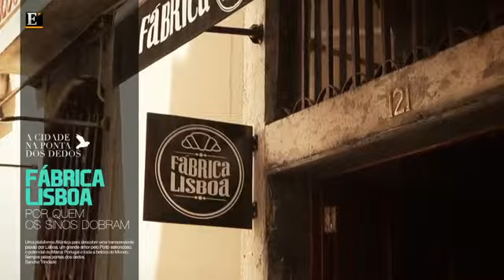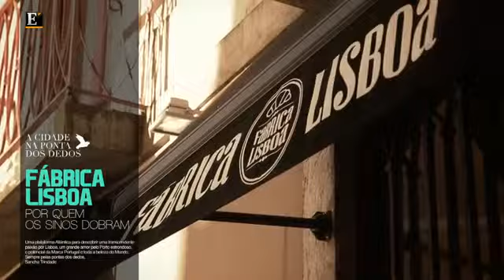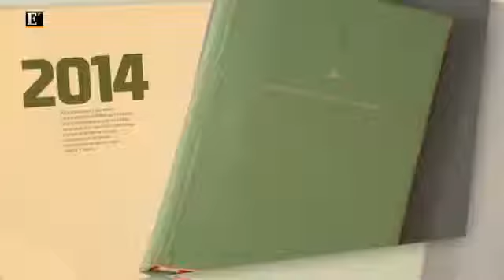Por quem os sinos dobram; numa varanda do Chiado; o regresso da 24 de Julho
Esta semana "A Cidade na ponta dos dedos" foi conhecer o novo café da capital, a Fábrica Lisboa na Rua da Madalena, a Ostreira agora com uma 'pop up store' estival na varanda do Hotel do Chiado e ainda o Popolo que promete hambúrgueres e pizzas na Avenida 24 de Julho, pela noite dentro. "A cidade na ponta dos dedos" de 4 de Junho de 2015.